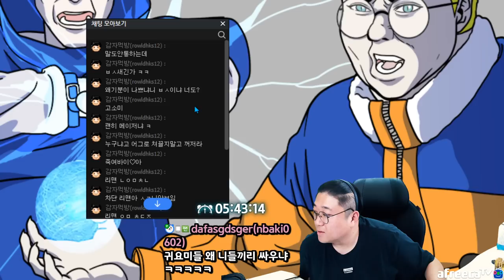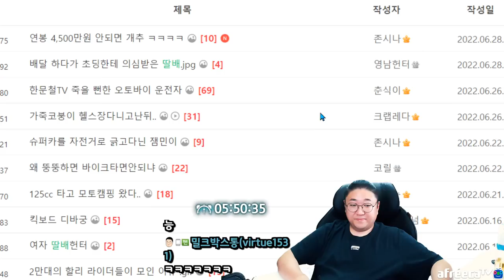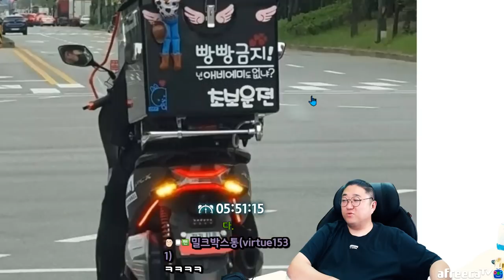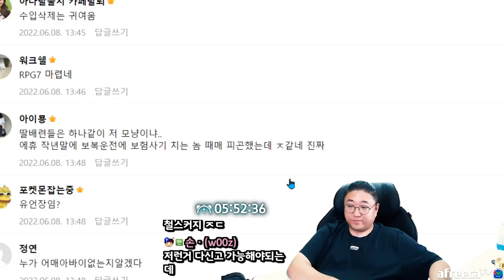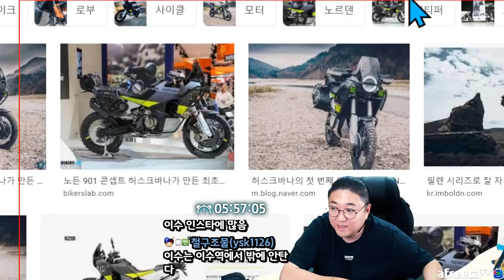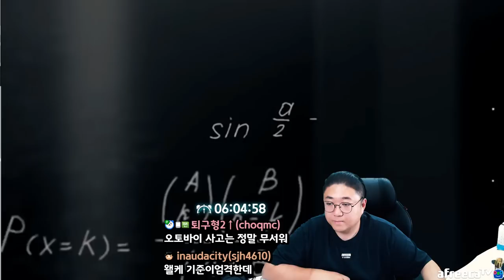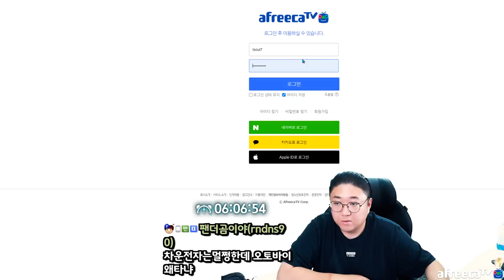길거리에서보이면 참교육갑니다진짜.. (22.06.28-10)